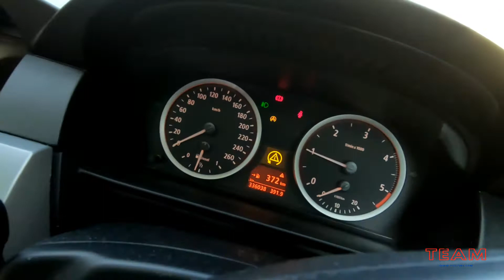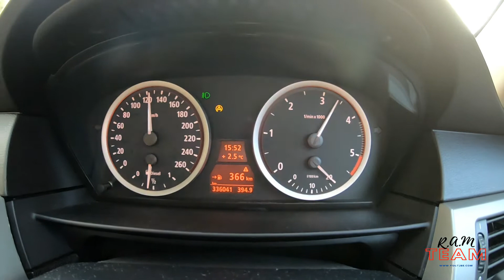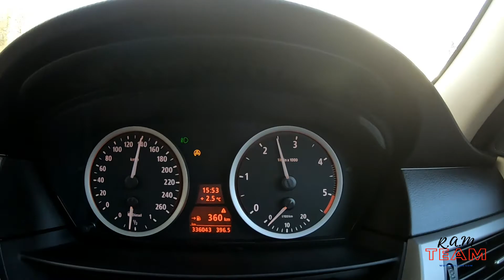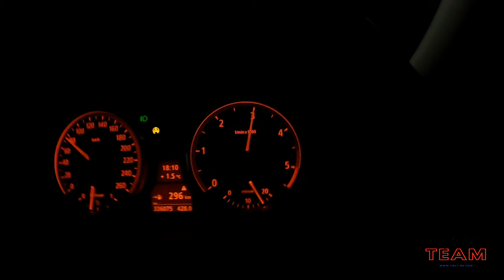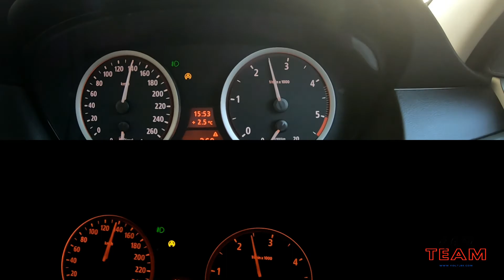[[BMW ReMap 520d E60 ]] ( Stage 1 ) Dpf and Egr Delete (Worth it ? )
So We Got this Bmw e60 520d 2006 Remaped Stage 1
it was done by professionals with safety precautions.
it went from 163 PS or 161 bhp or 120 kW @ 4000 rpm. 340 Nm or 250 lb.ft
                  to 216 PS or 220 bhp or 167 kW @ 4000 rpm. 440 Nm or 350 lb.ft
Also Fuel Efficiency has increased by 15% .

any questions comment bellow.